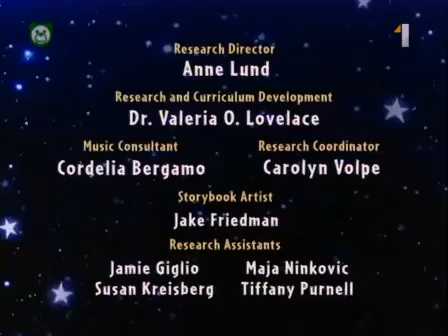Little Einsteins ending scene/credits slovak